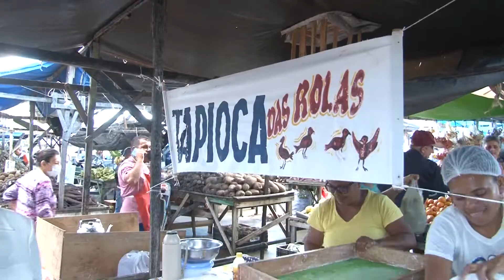A rotina dos comerciantes da feira de Jaguaribe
No Dia do Comerciante, mostramos um pouco da rotina desses trabalhadores em Jaguaribe